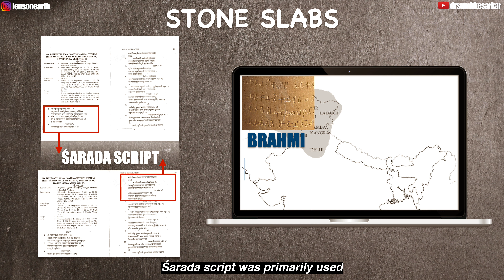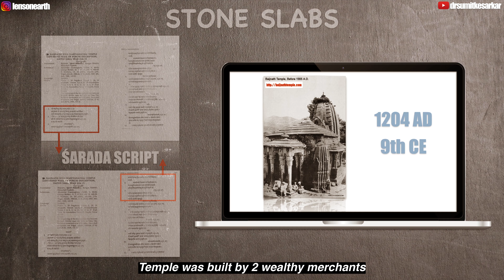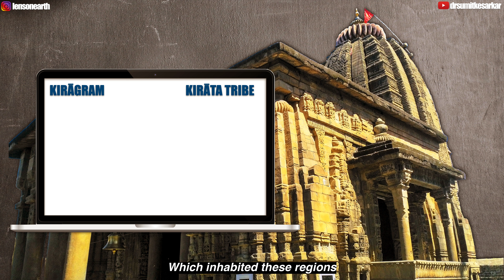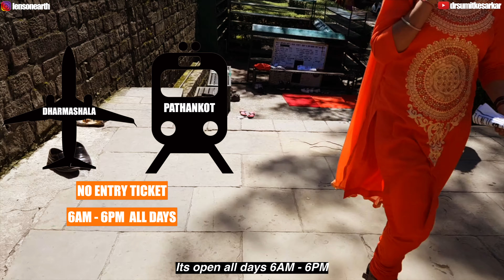Divine Himachal, Where Dussera is not celebrated, Ravana Shiva Energy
Powerful Shiva Temples in India

The Baijnath temple derives its name from ‘Baijnath’ as the Vaidyanath version of Lord Shiva is worshipped here. Vaidyanath is Shiva’s avatar as the 'Lord of Physicians' (‘vaid’ means ‘physician’)  and devotees with all manner of ailments pray at this temple in search of a cure. It is considered one of the Jyotirlinga, Baidyanath & has its own unique history. Built in Nagar style architecture, the Holy Shiva linga is believed to be ritualistically installed by Ravana. Hence the festival of Dussera is not celebrated in this town as a mark of respect for Ravana.

ONLINE COURSES BY ME
Foundations of Āyurveda Online Course